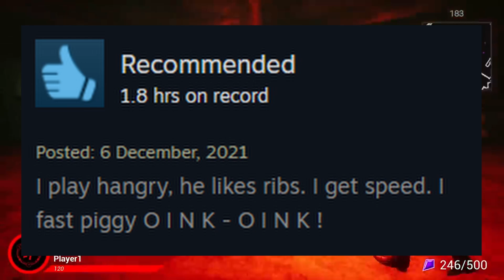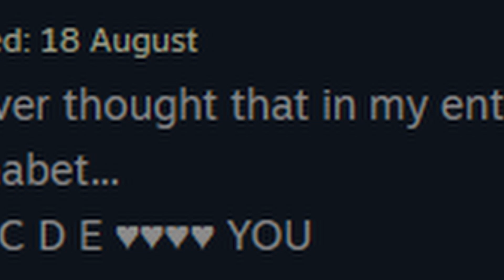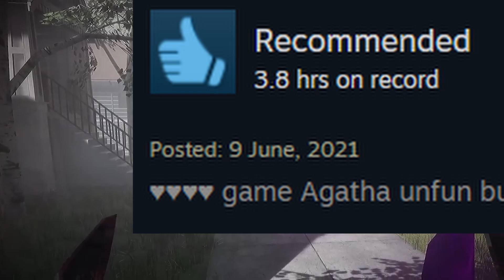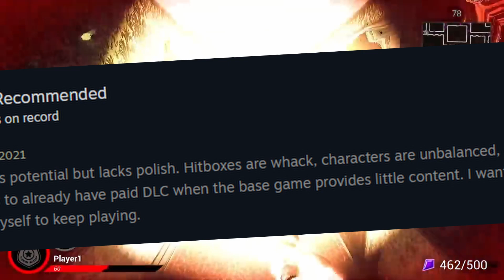Monsters & Mortals Reviews Will Tell You...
In this video I decided to get a collection of Monsters & Mortals reviews and put them all together for a comedic affect. However, some reviews are quite eye opening...

Thumbnail Render by TNE